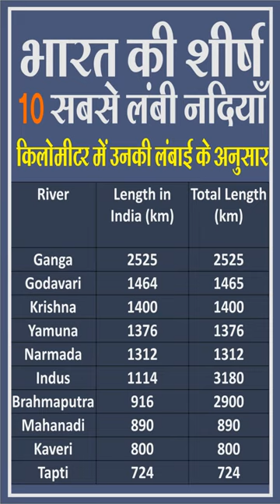Top 10 Longest Rivers of India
Which are the top 10 longest rivers in India?
Which is the 2nd largest river in India?
Which is the longest river in India?
Which is the 1st longest river in India?
भारत की 10 सबसे लंबी नदियां कौन सी है?

777 charlie full movie hindi
aaple saheb thackeray
bed friend the series
bigbrest
bollywood film
cdrama
gaurav sir current affairs
girl propose boy
gs ki best book
hot movie
imlie full episode today
ira singhal
kolhapur police dance
korda khokla gharguti upay
mahadev ramayan
maharashtrachi hasya jatra latest episode 2023
mc stan dance on salman khan birthday
nita and rohit breakup
pathala pathala song reaction
pathan movie2023
rashi khanna
rashmika and govinda dance
rider
romil and jugal
satinder sartaj new song
saxey vido
scorpio lover status
sigma girl attitude
sudhanshu trivedi
tata punch
the heavenly idol ep 1 eng sub
the new avatar pocket fm
tum tum song tamil
dwikids herex
reklam
alfredo
ali usta
bhoot
bijay kumar new movie in hindi
bts tamil dubbing
cartoon cartoon cartoon
chikni chameli piano
cid horror episode new 2022
clown
comedy shorts
cosas de pescar
dan animation
dance meri rani
danza kuduro
doctor advice
drum sound
ek duje ke vaaste season 2 episode 1
faded song
gohst
goku
gusto ko ng bumitaw morissette amon
gönül dağı gönül dağı
hasya jatra new episode
indian idol 2022 full episode
k dramas full episodes
kaesang mahar 300 ribu
kereta thomas hantu laba-laba
knowledge facts
la avión
lapor pak anna jobling
love between fairy and devil
maldives
mck movie hindi dubbed download
monster full movie
moonwalk
osita lily
pani pani ho gai
ram gopal varma
ravan ka mandir
recipe
aayu aayu
bewafa song
bhim army
billi wala
bts
commando
cycloid
dj song
ek duje ke vaaste season 2
jaga hatare pagha odia full movie
na load pade hathiyar ki hai power itni yaaron ki
rudraashtak
sharara song
study motivation music
taarak mehta ka ooltah chashmah1261
tamajari videos
tiger nageswara rao full movie in hindi
time and distance
tu chal pudhe serial today episode
New
curd rice in telugu
ertugrul ghazi status
aiims rishikesh
ashish chanchlani
baby mere birthday pe goli chalegi
bole bhojpuriya boliya khati chahi dulh...
broken heart status
businessman attitude
chala gaya chand kaha aasman ko chh...
chewing gum remove from clothes
chote chote dj
dhakeshwari song dance
excuses
grenade
guitar lessons for beginners
iron
jab tenu dhup lagi original song
jawani teri aafat song status
kantara
kasi ha yariya season 4
kgf mother song
ladies namaz ka tarika
liyakun yawmuka
luxury houses in india
narendra modi entry
new year song in hindi
newari sir
owl
patali kamariya dole
ram setu
rishabh pant driver
sainthia train accident case study
shahid mallya songs
tamil movies
tvf aspirants
गंगापुर की लुगड़ी सितारा जोर का
best video call app with girl without money
bewafa itna ehsan kar de
bharat sharma ke nirgun
bhojpuri gana
bhoot cartoon
bigg boss 16 entry full episode
bigg boss 16 full episode today
billi cartoon
blue whale
boat
bobby lashley vs brock lesnar
bodywise gummies for weight loss
bollywood silver screen
i20 top model 2023
acharya prashant vs vivek bindra
bappa song
bartan dhone wali machine
bts funny hindi dubbed
chalchitra
dur tujhse reh kar bata main kya karoon
feeling love song
geeta
gilmore girls
hanuman chalisa
hanuman chalisa superfast
har har shambhu
hot manipuri girl
how to pure blood naturally
indurikar maharaj kirtan
jet spray toilet
kapil sharma show khan sir
khakee the bihar chapter
ksrtc ambari dream class
kuran ki aayat
legends of tomorrow full movie
mahalaxmi aarti
meri bassai
one bottle down dj
papa papa papa papa
pathan krk review
pitbul
priyanka mongia ka accident kaise hua
rangai jane rang ma
samantha health condition
shorts video
south movies dubbed in hindi full movie 2022
suna suna hai jahan ab jau mai kaha song
sushmita sen movies
temporary roommates
the kapil sharma show season 2 episode
tod lage jatt nu garry sandhu
vaishno devi latest update
ved movie
ye meri natkhati college ki dance video
पतली कमरिया मोरी हाय हाय
पिंकीचा विजय असो मालिका
પંજાબી સોન્ગ
bl series
12 ladke
ant man 3 trailer
anupama funny reels
blue whale
boruto villain
brain it on 37 level
brothers fight
business ideas 2023
cet safe score
dakota johnson
daku song
depression whatsapp status
devon ke dev mahadev episode
dog
gpay
hair patches for men
hamza ali abbasi
haryanvi dance video
honda city 2022 modified
how to mind reading tricks
kabhi mere khwab sa kabhi uljhe jawaab sa
katuna
khan sir kapil sharma show
kp kundu